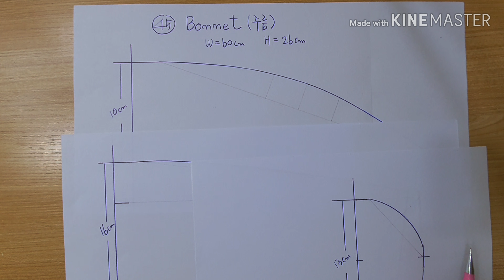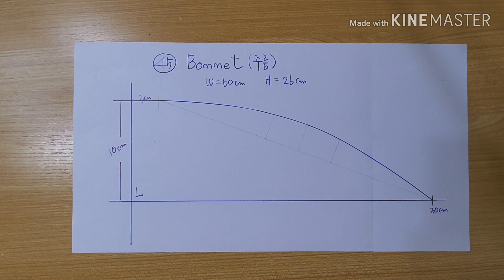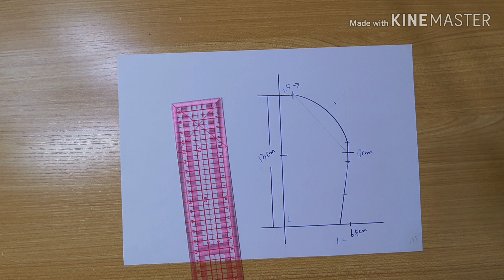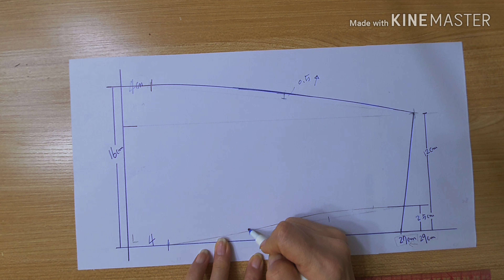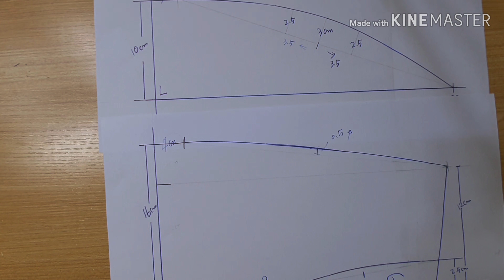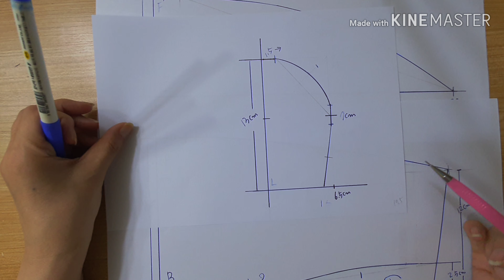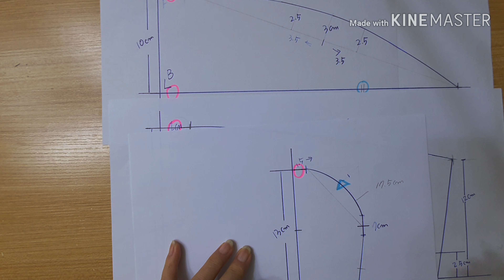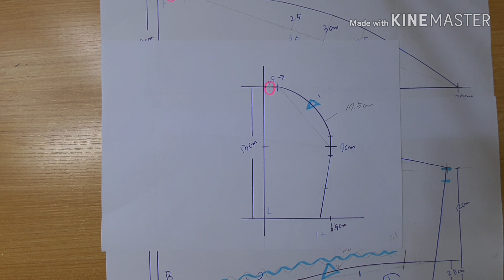45. 두건형 보넷/ Bonnet/Turban/Bandana/Bonnet Reversible/DIY Bonnet Hat/ボネット帽/mũ mùa hè/ Hat/보넷패턴/모자설명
Bonnet 변형해서 두건형 Bonnet 만들었습니다.
사용방법에 따라 Bonnet으로 사용할수 있고 두건으로도 사용할수 있습니다.
뒷머리에 주름이 있는 두건형 Bonnet 입니다.
두건으로 사용하실분은 뒤머리장식에 고무줄 넣어 사용하세요,
고무줄이 없으면 들떠요..

W- 60cm
H- 26cm

*Bonnet hat/Bonnet/ hat/DIY Bonnet/Sun Bonnet/Pattern Drewing/summer hat/ボネット帽/帽子/夏帽子/Mũ Bonnet / mũ / mũ mùa hè/หมวกหรือหมวกของโบเน็ต

* If you activate the subtitles (keyboard), you can see them in different languages.
English, 日本語, 汉语, español, français, Deutsch, Русский, italiano,tiếng Việt,  ภาษาไทย, Bahasa Indonesia

* Mechanical translation is not smooth. Please understand!
I wish you good health and happy.